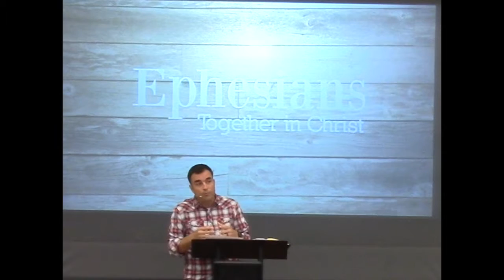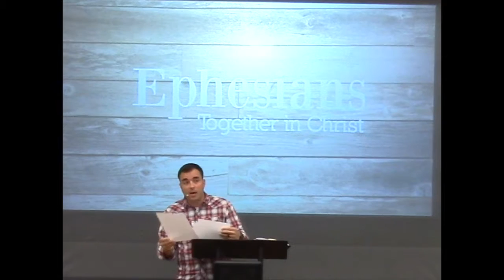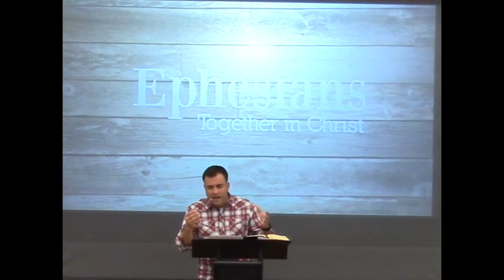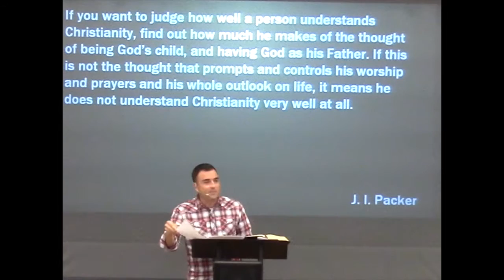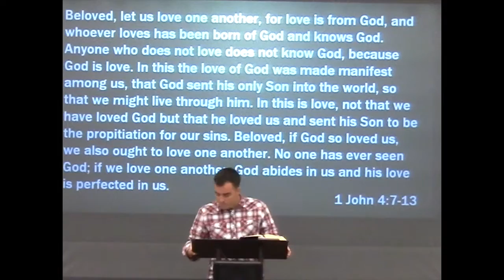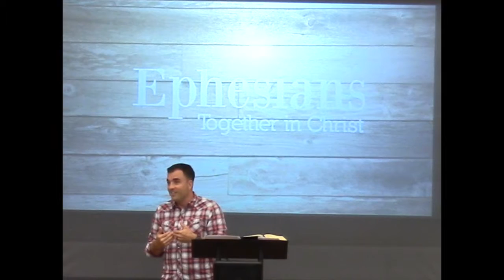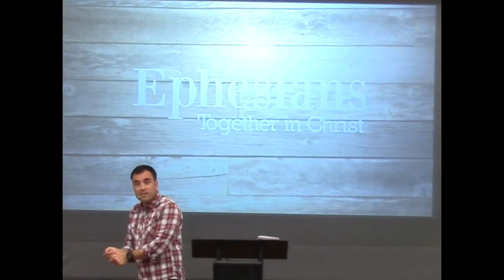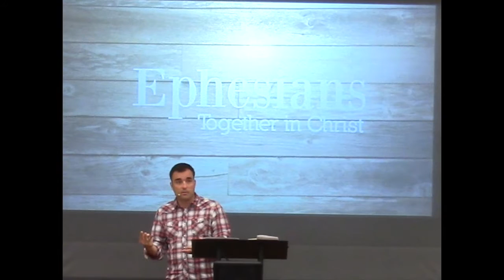Walk In Love